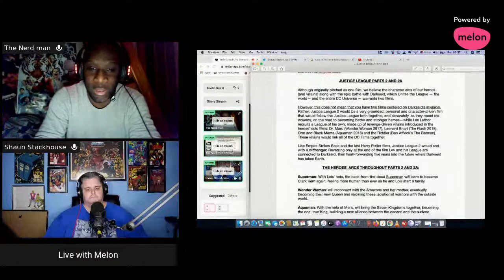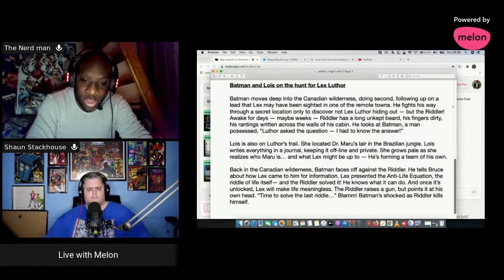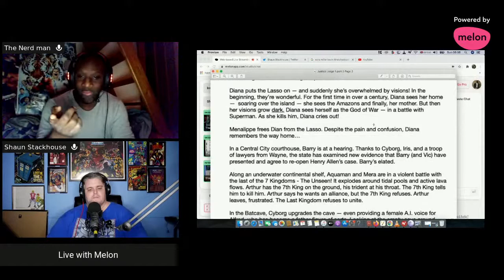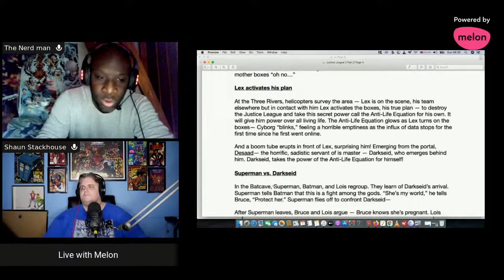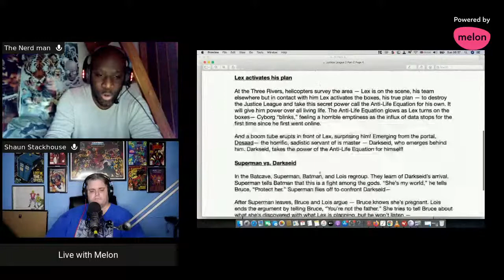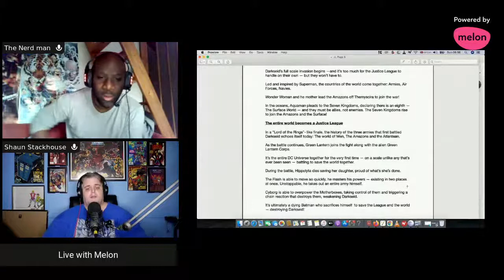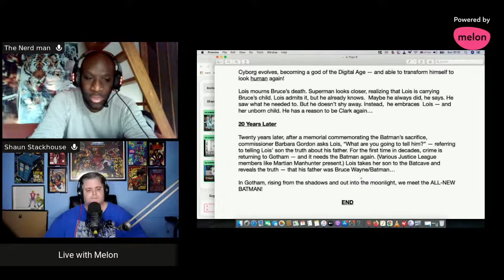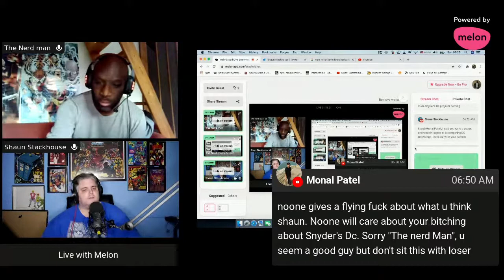Zack Snyder's Justice League Synopsis Analysis and Review.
Zack Snyder's Justice League Synopsis Reaction